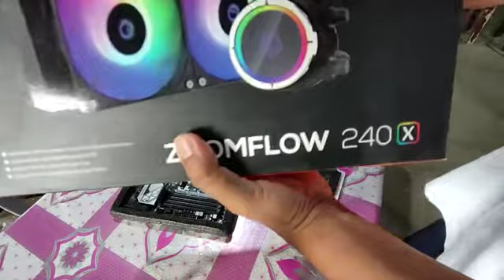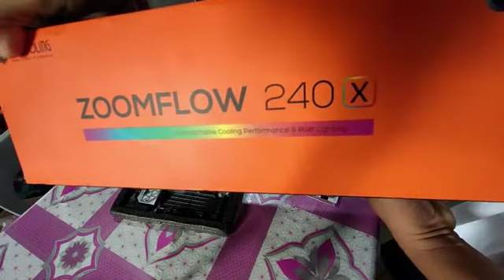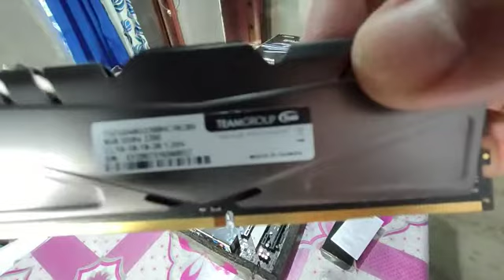PC build by: Bozzrowel tagalog PC Build Gaming PC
Gaming PC Builder tagalog
Parts:
Asrock B550 Steel legend ddr4 socket am4
Processor: Ryzen 5 3600 series
Ram: 16gig T force elite memory ddr4
Graphics: Rx 560 ddr5 4gig 128bit
SSD: 256gig Team Elite
HDD: Seagate 1tera
Cooling: Zoomflow 240mm liquid Cooling rgb
RGB: Rakk RGB maris pro
Supply: Gigabyte 80+gold modular 750w
case: rakk caing mid tower white
OS: Win10 22H2 Version pro